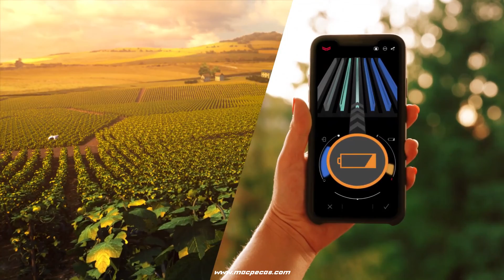Conceptual Yanmar 100% Autónomo e Elétrico ⚡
Compre em Segurança, compre Online na Macpeças! 👨‍🔧
Continuamos a trabalhar para que nada falte na sua empresa. Conte connosco para o fornecimento de peças com a mesma dedicação e paixão de sempre. 💪
ㅤ